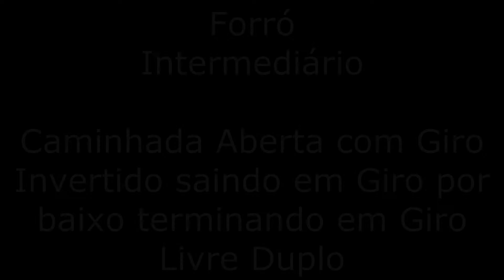Aulas Diárias - #279 - 2021.01 - 27.28 - Quarta-feira - Forró, Samba e Bolero Intermediário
Nossa quarta aula de Forró, Samba e Bolero Intermediário no mês de Janeiro. Tudo que você precisa saber para dançar direitinho no salão